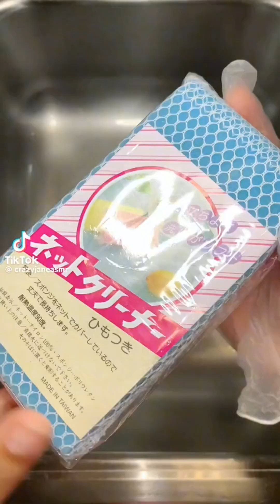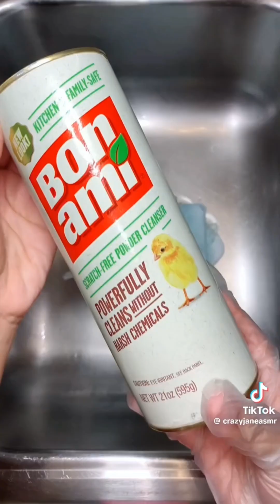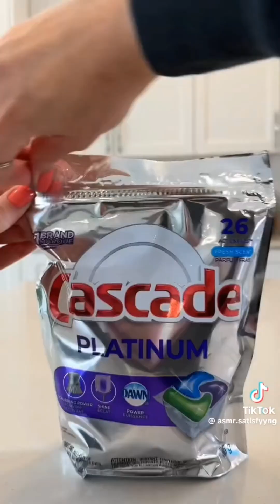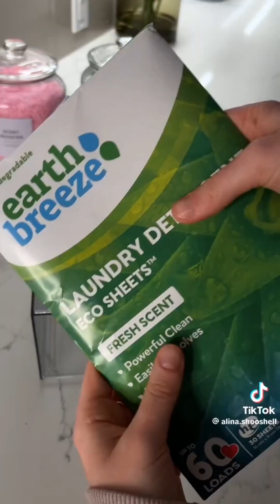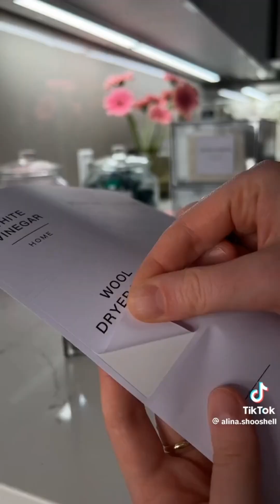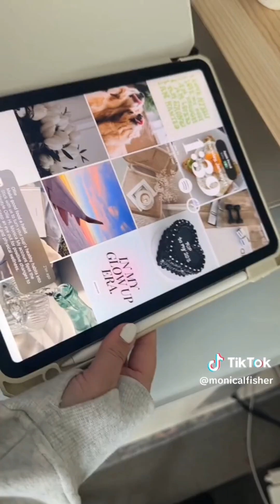🔅Satisfying Cleaning/Organizing/Restocking Part 8🔅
I hope this small compilation makes you happy and satisfied on asrm thanks have a nice day 😄😄😄